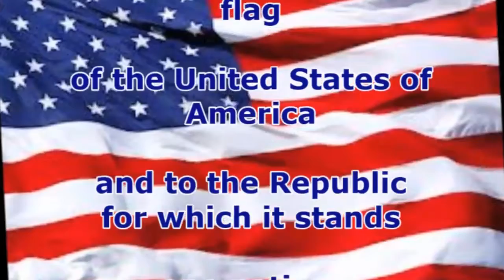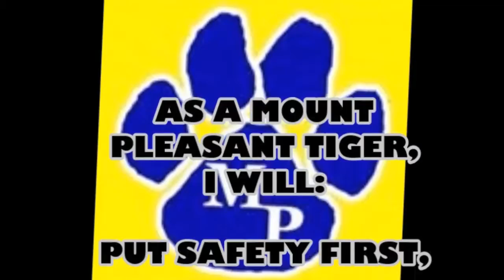Tiger TV December 16